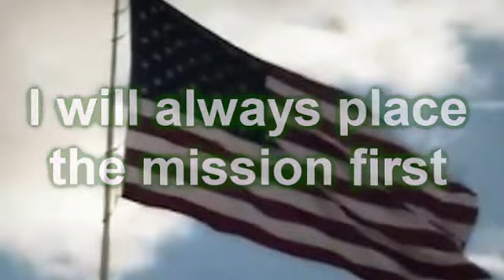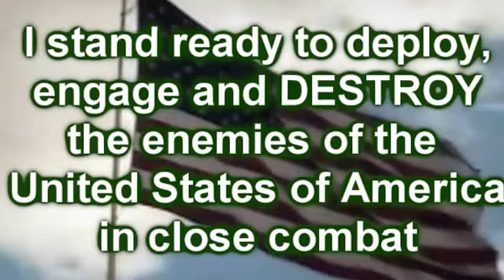The Soldier's Creed || Us Army